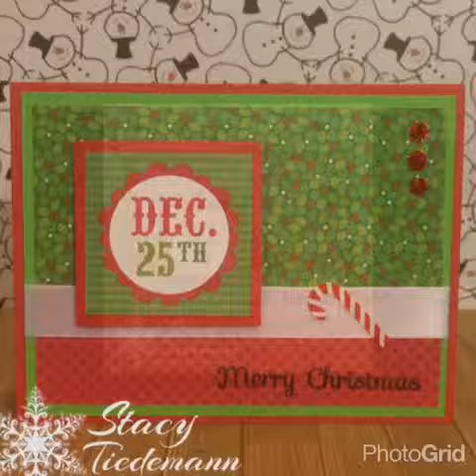Doodlebug Sugar Plums cards